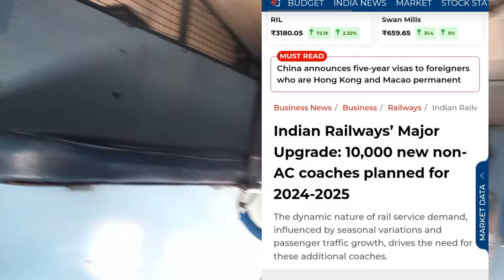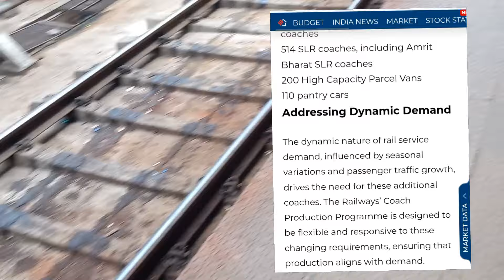Railway Ticket Update 2024 || No waiting tickets